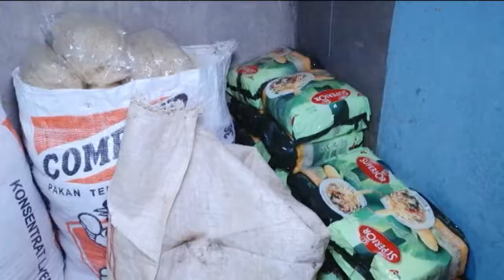Gending Mat-Matan Dayohe Teko - Campursari Arata Music _live Blimbing Sewurejo Mojogedang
Gending Mat Matan Nyemeg - Dayohe Teko
Campursari Arata Music
live In Blimbing Sewurejo Mojogedang
Didukung :
SPL SOUND SYSTEM
SANMALA PRODUCTION
Video Shooting